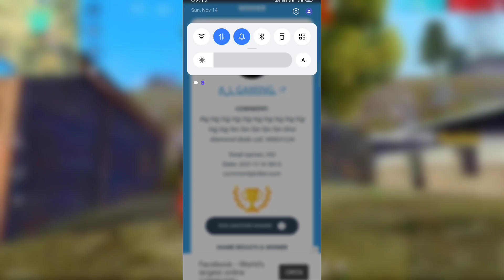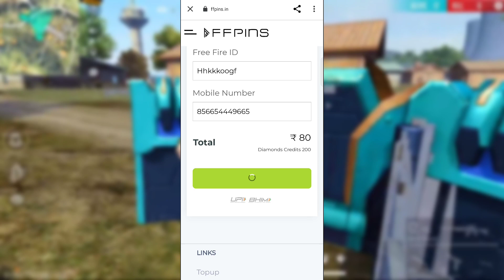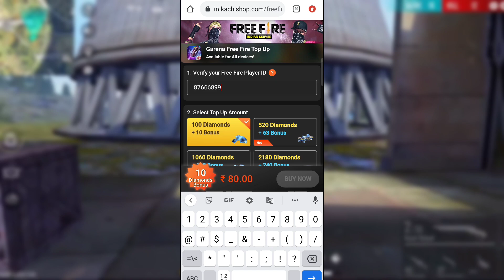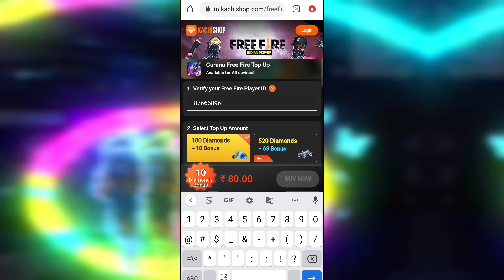DOUBLE DIAMOND TOPUP WEBSITE | NEW REAL TOPUP WEBSITE IN FREE FIRE | FAKE AND REAL TOPUP WEBSITE New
DOUBLE DIAMOND TOPUP WEBSITE | NEW REAL TOPUP WEBSITE IN FREE FIRE | FAKE AND REAL TOPUP WEBSITE FF

New double diamond topup new website in free fire | Double Diamond Topup website in free fire new

BACKGROUND GAMEPLAY CREDIT BY
RUOK FF